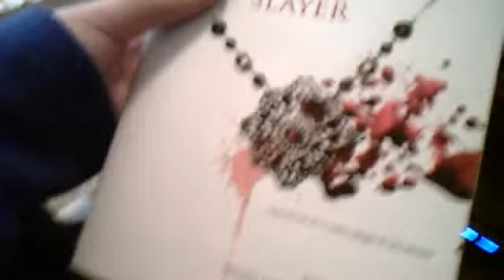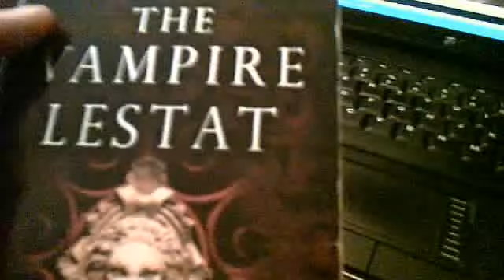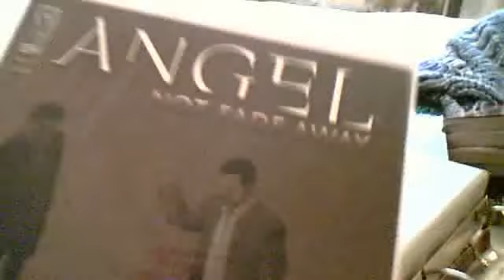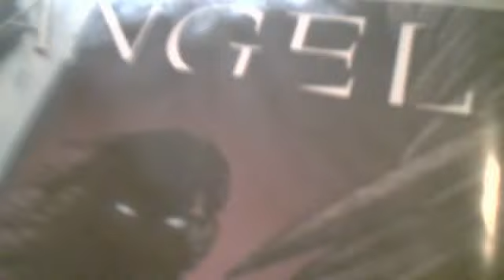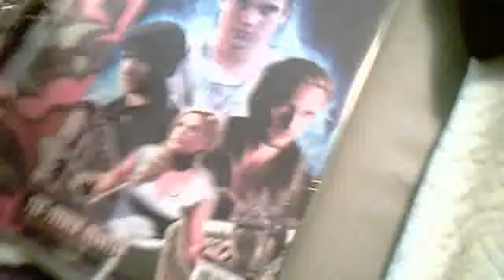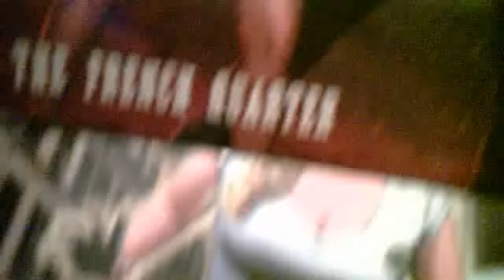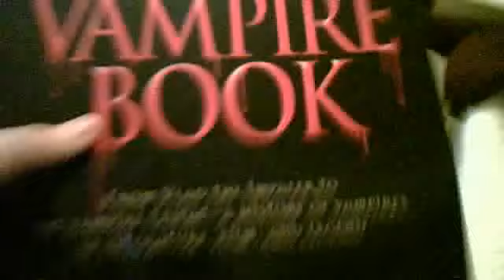my vampire collection